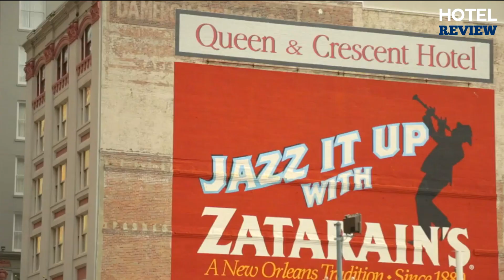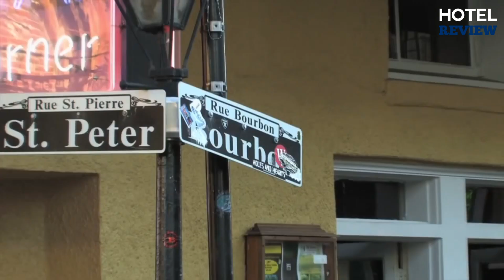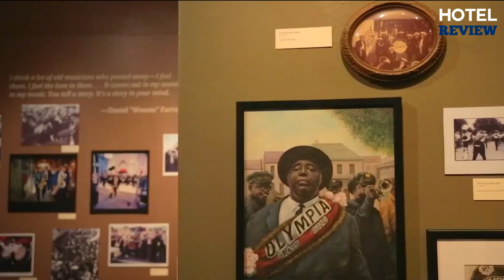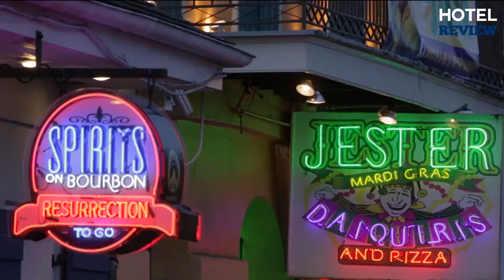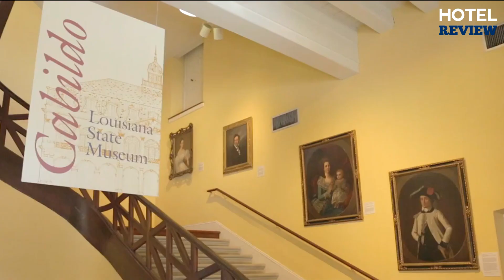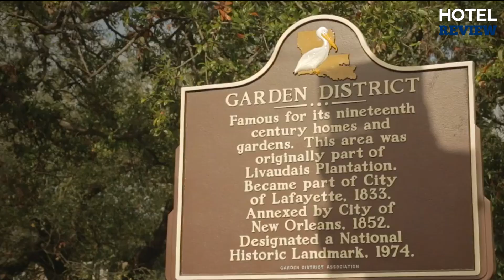✅New Orleans: Best Hotel In New Orleans [Under $100] (2022)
Travel Guide for New Orleans

New Orleans: Best Hotels In New Orleans  Under $100, New Orleans Hotels links ⬇️

To save you both time and money, we’ve narrowed down to some of the Best Hotels in New Orleans Under $100 for you.
Check out an in-depth review of the Best Hotels In New Orleans .

In this video, we make a new research on the top Best Hotels In New Orleans Under $100.
This is the Best Hotels In New Orleans Under $100 review.
Best time for trying out these Best Hotels In New Orleans Under $100
If you think about another Hotel in New Orleans let us know and we will look at it as there are many other Hotels In New Orleans.